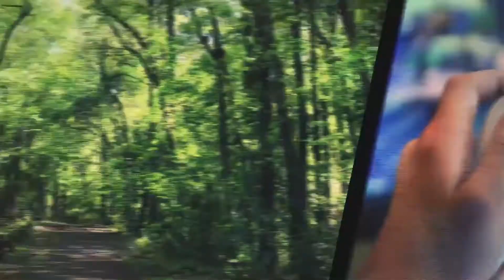Mezo | 13 Junie | Identifiseer jou versoekings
Prediker: Christelle Botes
Tema:  Struikelblokke - Identifiseer versoekings
Skrifgedeelte: Matt 4:1-11